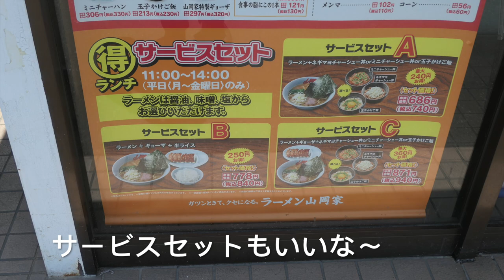山岡家で期間限定のえび味噌つけめんを食す ＃173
愛犬キキとグルメのチャンネルです、山岡家で期間メニューをいただきました。海老の香りと味で最高のつけ麺でした